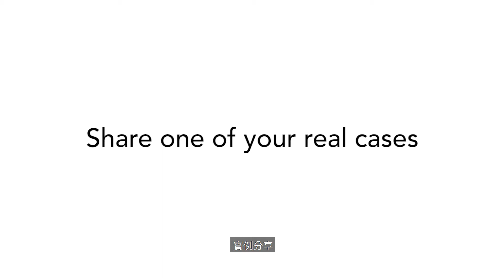Cyspera, an exciting breakthrough, from Dr. Ong Jin Khang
Dr. Ong Jin Khang, Medical Director of The Retreat Clinic, talks about his first impression of Cyspera® and the result of one of his patients.